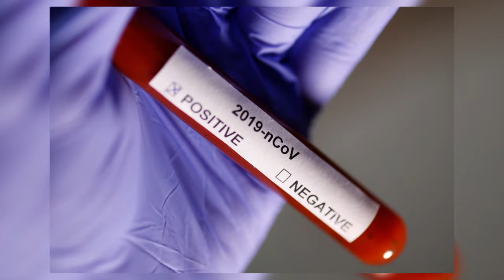MandinkaNews The ministry of Health today commenced its daily situational report on the covid-19 at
The ministry of Health today commenced its daily situational report on the covid-19 at the central drug store in kotu. The briefing mostly centered on cases registered, deaths and steps being taken to further strengthen measures.
Our Isatou Bah was there and she now reports.